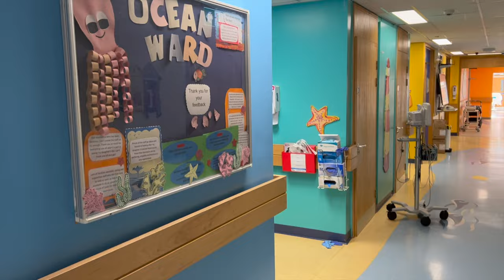Introducing baby Fin to Maui | Maui the Macaw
This video is overdue but you will soon see why. We're pleased to say Fin is doing extremely well now and Maui is accepting him as part of our flock

WARNING this video does contain a clip of our baby in Intensive Care after his heart surgery.

A massive thank you to Southampton NHS and the vast amount of staff that helped our son.

On 19/8/2022 at 4:35pm Fin  made his entrance into this world in dramatic style via emergency C-section.

During the pregnancy, at 20 weeks we found out he was a TGA baby (Transposition of the great arteries) and would require major open heart surgery not long after birth. My partner and I spent a very difficult month in hospital with Fin mainly in PICU.

He had a balloon septostomy, which helped to stabilise his oxygen perfusion, followed by his big operation to correct a very complex TGA. There was a rare extra complication to the TGA.

Mr Viola and his team of nurses, perfusionists, anaesthetists and surgeons worked for 8 hours to put right the plumbing and despite it being a very complex picture they all came out on top, with Fin having a normally functioning cardiovascular system at the end of it.

We have been touched and astonished by the incredible team of people who we have met along the way and have been in awe of their dedication and humanity towards every one of their patients. It has been an eye opener and one hell of a journey, but we now feel safe in being able to welcome our son and share him. Our lion.

They call it work, we called it a miracle that we will never forget.

If you know someone who works at Southampton NHS or anywhere in the NHS please pass on our deepest gratitude, thanks, love.

This channel is about the various birds we own. In particular it will follow the journey of our Green Wing Macaw Maui. From birth through to free flight and beyond!

✅ vidIQ✅
We use vidIQ to help us maintain and grow our YouTube channel. We started with the FREE plan! If you do we will obtain a small credit from vidIQ which wont effect you.